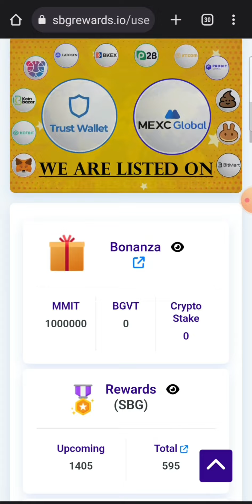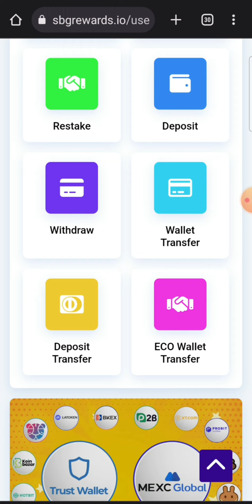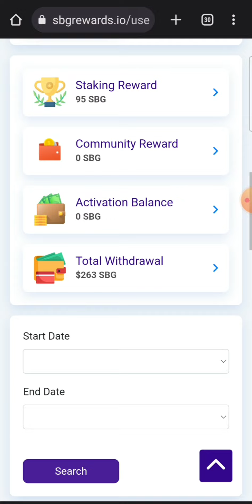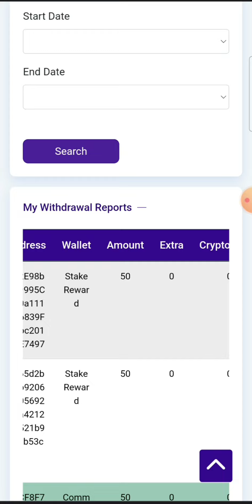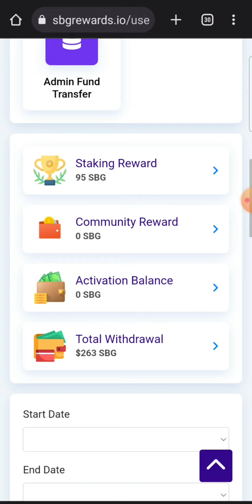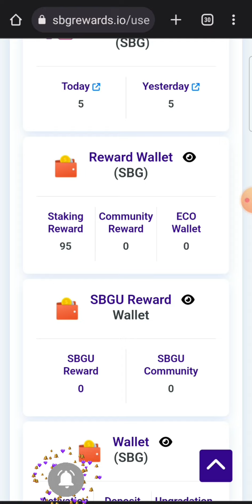What is cancel withdrawal option?/ कैंसल विड्रॉल का नया अपडेट क्या है?/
SBG में कैंसल विड्रॉल का ऑप्शन क्यों आया है???
यह ऑप्शन किन लोगो को दिया गया है??
इसका क्या यूज है??
पूरी जानकारी इस वीडियो में देखें!!
web1 to Web 2 and now transforming to Web 3. deep & Simple explanation in Hindi
cryptoairdrop